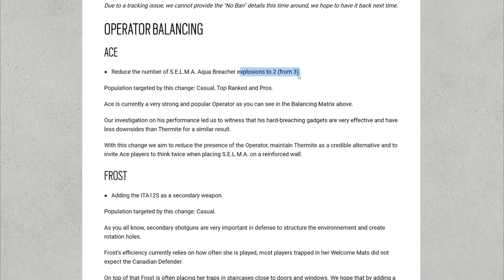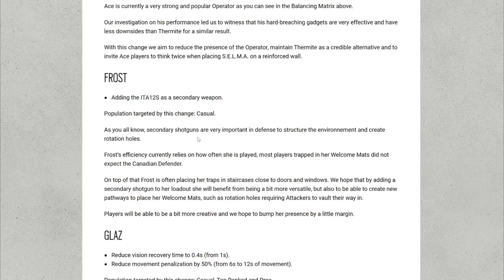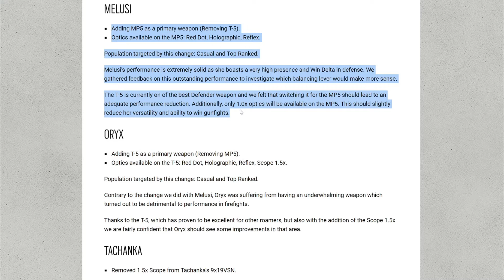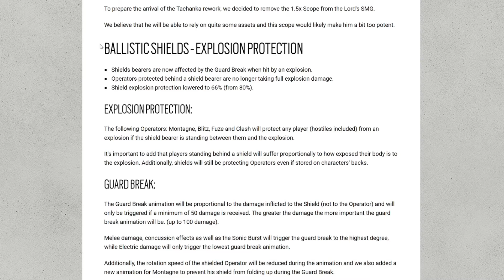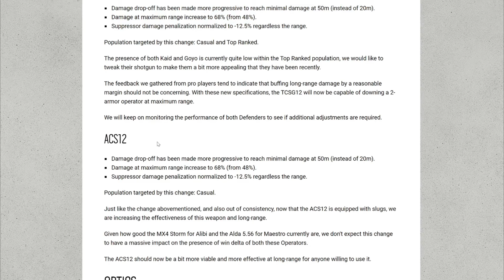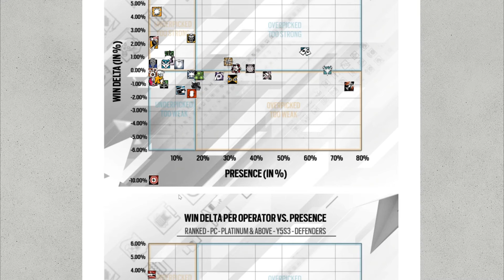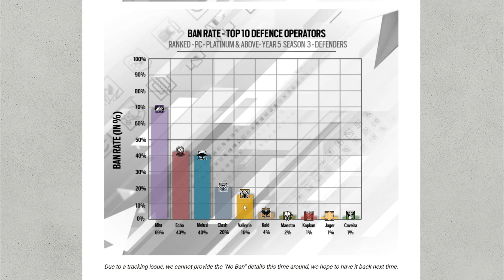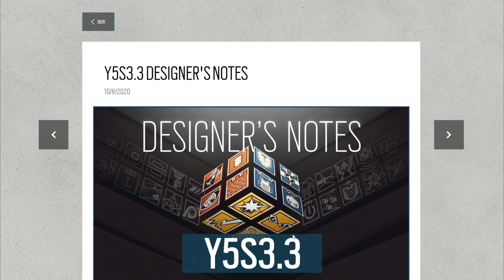R6 Siege: HUGE FROST & ORYX BUFFS. Techanka REWORK LIVE-Y5S3.3 Patchnotes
THE LORD HAS RISEN! NEWEST DEV UPDATE NOTES
Win deltas! Ban Rates!
Rainbow 6 Siege Operation Shadow Legacy